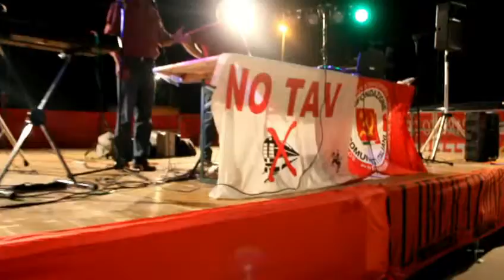festa in rosso 2012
festa in rosso 2012 a Sant'Ambrogio di Torino festa della rifondazione comunista 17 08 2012 prima serata.